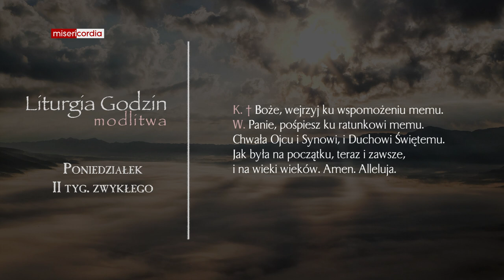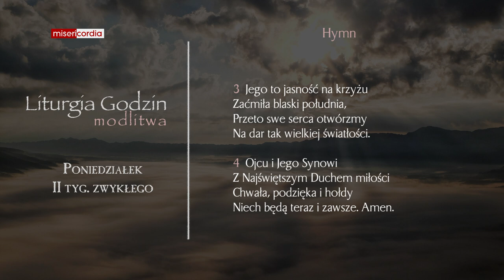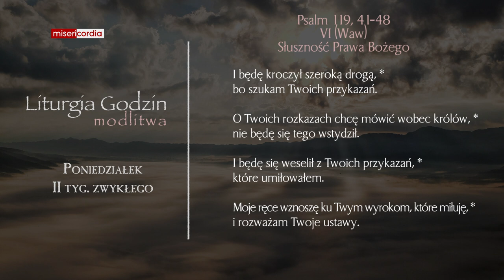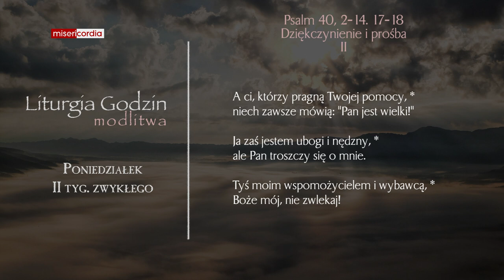Liturgia Godzin | Modlitwa Południowa | Poniedziałek, II tyg. zwykłego